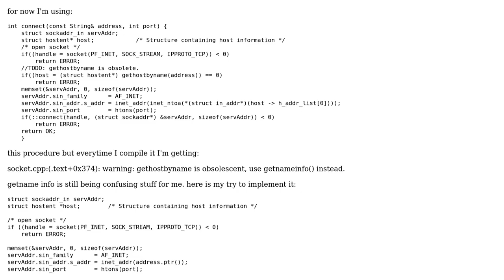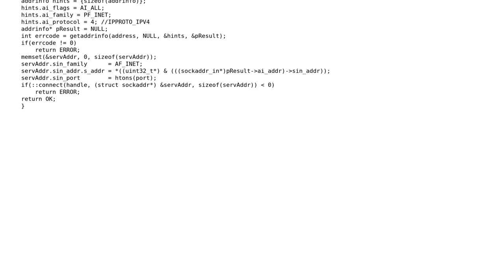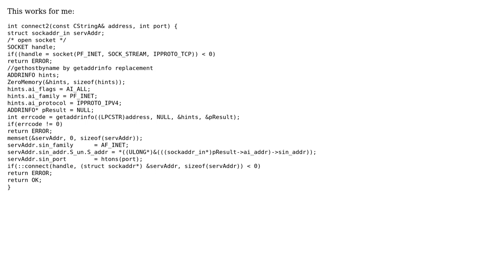Socket connect realization: gethostbyname or getnameinfo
With thanks & praise to God, and with thanks to the many people who have made this project possible! You are responsible for your own actions.